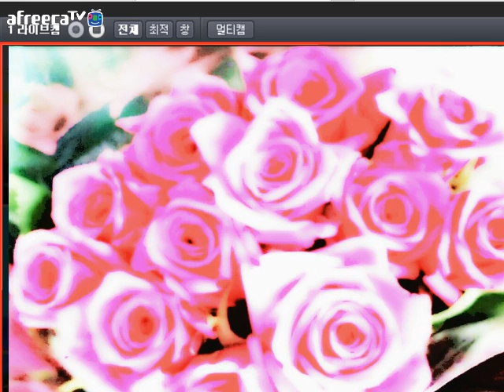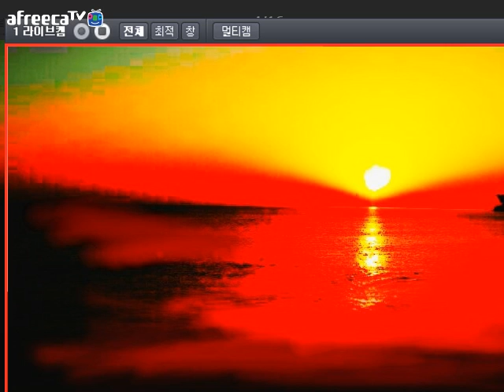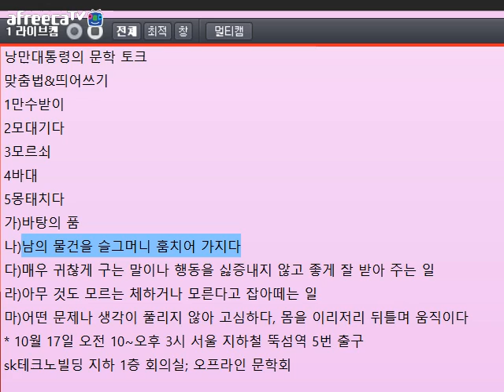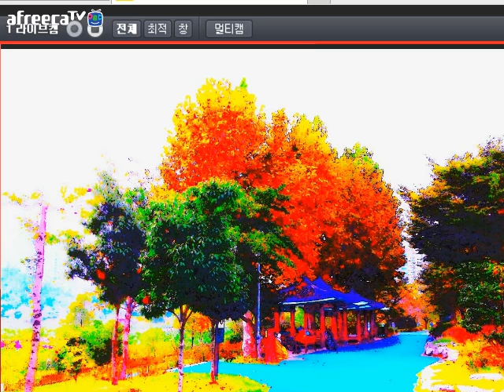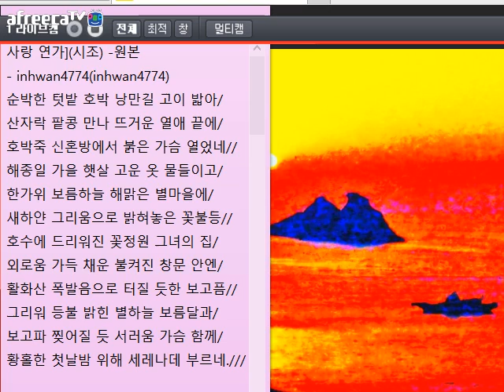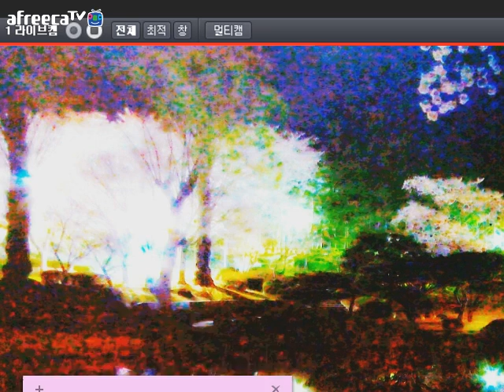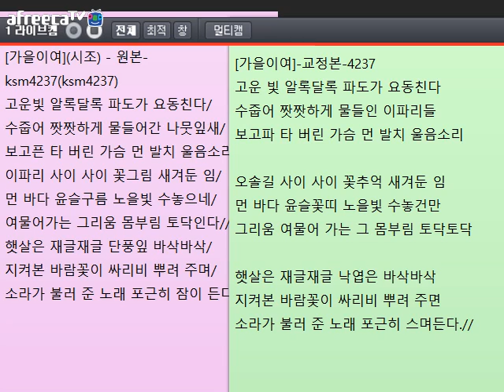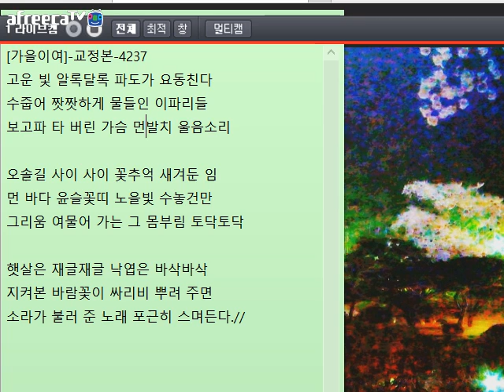[문학 토크108]자신의 생명 선물하다(시청자 글 교정)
아프리카tv 매일 밤 10~12시에 방송하니 놀러오세요.